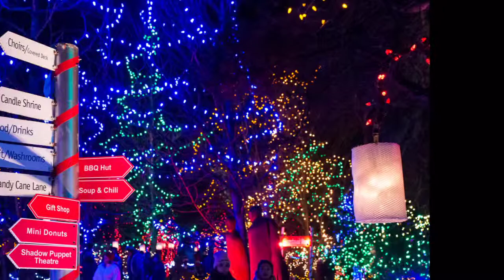Everly Brothers - Bye Bye Love (Cover by Earl Mayuga)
Fooling around with a song I loved when I was younger :)
Hope you enjoy, thanks for listening!

Photos are from the Festival of Lights at Van Dusen Gardens in Vancouver.